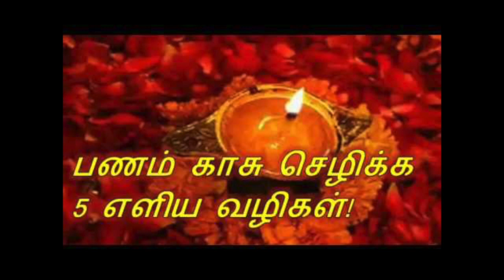30 டிப்ஸ் எளிய தாந்த்ரீக ரகசியங்கள்!!! பணம் சேர சொத்துக்கள் சேர | சித்தர்கள் ரகசிய முறை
30 டிப்ஸ் எளிய தாந்த்ரீக ரகசியங்கள்!!! பணம் சேர சொத்துக்கள் சேர | சித்தர்கள் ரகசிய முறை